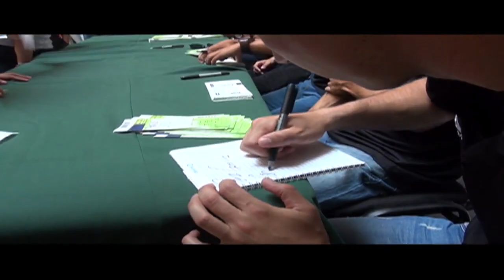Firma de Autógrafos de Jaguares de Chiapas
Continúan las firmas de autógrafos en la ciudad, mantente al pendiente para próximas promociones del equipo de Chiapas Jaguar.